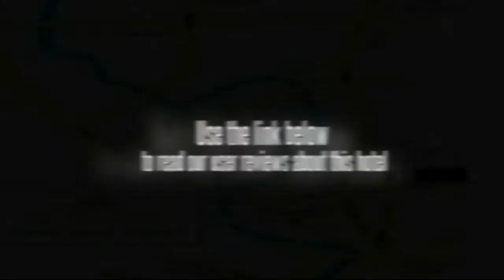Gold Leaf Hotel Melaka